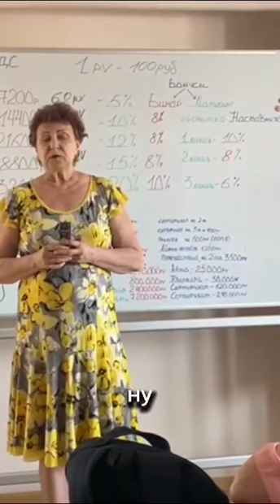1 сентября 2024 г.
Отзыв по онкологии. Врачи отказались лечить, давали полторы недели жизни, девять месяцев не могла ходить.